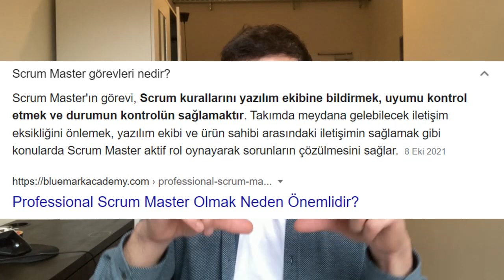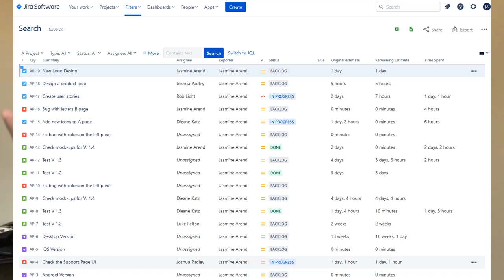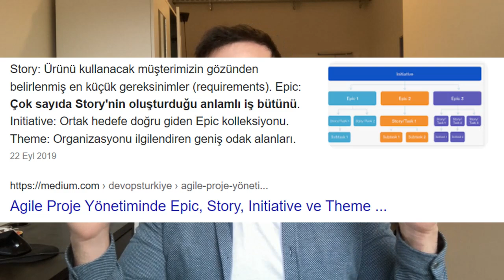Alaylı Yazılımcı Mülakatı 2/4 - Önceliklendirme, Zaman Yönetimi, CI/CD, Scrum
jira agile scrum asana waterfall mvp yazılımcı mülakat yazılım mülakatı zaman yönetimi CI / CD it it sektörü bilgi işlem mülakat teknikleri yazılım alaylı yazılımcı iş görüşmesi api developer kodlama rsa UAT tester yazılım test unit testi git error handling phyton c# java javascript SAP ABAP html react programlama bilgisayar yazılım öğrenme 2023 backend frontend css yazılımcı mülakatı scrum master devops Confluence AWS Bilgisayar Mühendisliği

Bu videoda yazılım mülakatında sık sorulan soruları ve cevapları ele alıyorum.

0:00 Giriş
0:15 Soru
0:29 Sorunun sorulma nedeni
2:30 Önceliklendirme için kullanılan toolar / uygulamalar
4:27 İşleri sindirilebilir hale getirmek / Agile
5:48 Zaman Yönetimi
6:53 CI/CD ve MVP